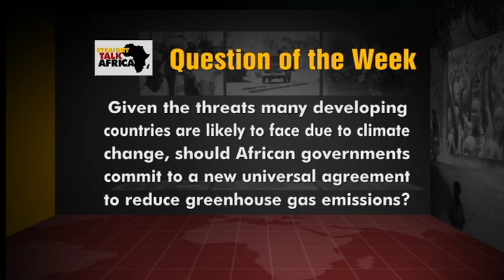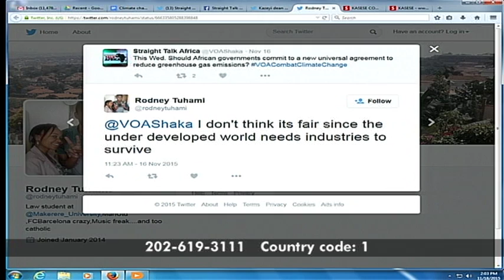Straight Talk Africa - World Bank's Benoit Bosquet Says Climate Change Doesn't Sacrifice Economy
Wednesday, November 18, 2015 -  Straight Talk Africa Guest, Benoit Bosquet, World Bank Practice Manager responds to VOA's Mariama Diallo's social media report saying climate change does not hurt economics. On the contrary, it promotes economic development.